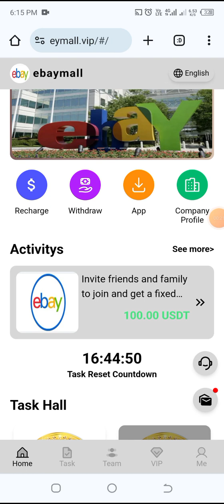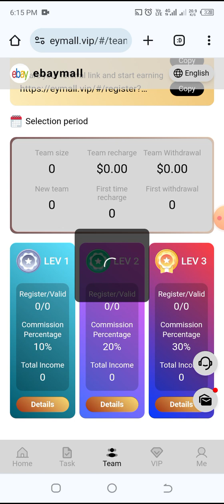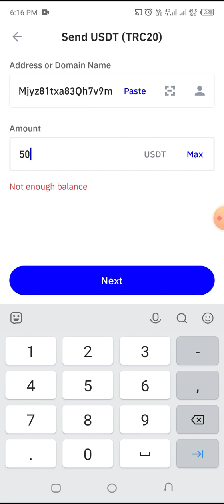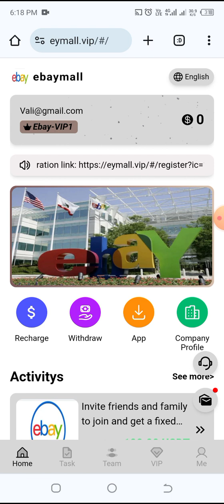How to earn high profits every day with 10USDT in 2024 | Best USDT investment website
The eBay community has over 100 million registered members around the world!
usdt Investment Mall was officially established and opened to global users.

Invitation Code:
985931
985931

VIP income
E-vip: Quota 10 USDT, daily income 2USDT

E-vip2: Quota 78USDT, daily income 16USDT

E-vip3: Quota 198USDT, daily income 42USDT

E-vip4: Quota 598USDT, daily income 125USDT

E-vip5: Quota 998USDT, daily income 215USDT

E-vip6: Quota 1998USDT, daily income 468USDT

E-vip7: Quota 3998USDT, daily income 975USDT

E-vip8: Quota 6998USDT, daily income 1880USDT

E-vip9: Quota 12998USDT, daily income 5330USDT

E-vip10: Quota 29998USDT, daily income 8570USDT

Product benefits: Different vip levels enjoy different benefits. You can make money the same day you invest, and the principal will be repaid when it matures!

Minimum deposit :$10 usdt Minimum withdrawal :$1 usdt, no withdrawal fee
Withdrawal time :00:00-23:59(Withdrawal at any time within 24 hours, unlimited on weekends)

Invite friends or share to get 17% bonus as follows:

You invite member a,
"a" deposits 1,000 usdt and receives a commission of 12% (100 usdt).
A invites member b,
"b" deposits 1,000 usdt and receives a 3% (30 usdt) commission.
b Invite Member c;
"c" deposits 1,000 usdt and receives a 2% commission (20 usdt).

1. Unlimited gifts and instant withdrawal. Your referrals directly deposit the referrals into your member account, and you can also take a direct commission!

2. How to earn more profits by Posting to other platforms such as Facebook, Twitter, YouTube, Instarma, Tiktok, Kao, WhatsApp groups, Telegram groups, etc.